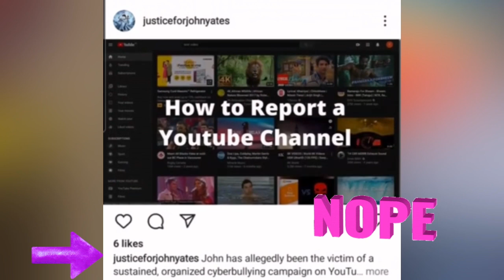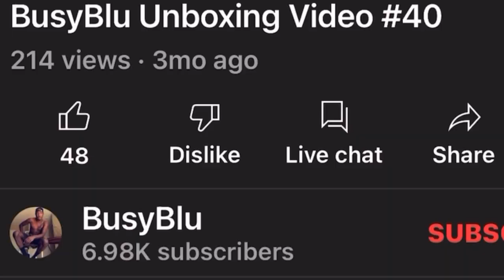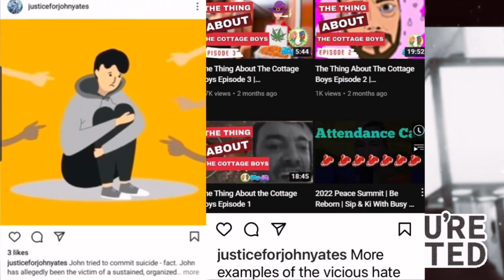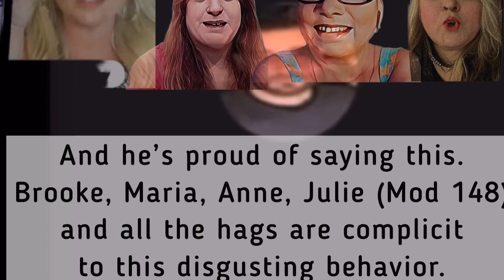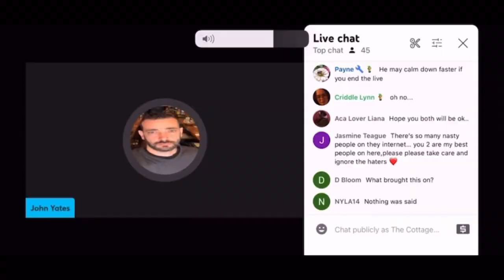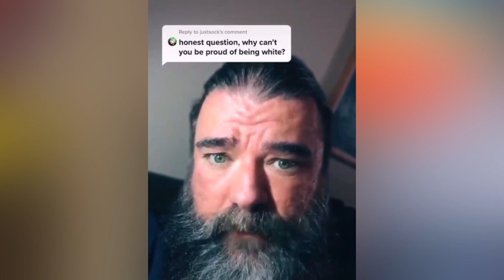Inside The Cottage With John Yates | Trigger Warning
Part-time blogger and full-time r a c i s t, misogynist, and cyberbully, John Yates and his hags would like you to believe he's being bullied, but in reality, he's the bully.

Shout-out to @DanieRobertson - we used part of her JY racist/misogynist compilation.